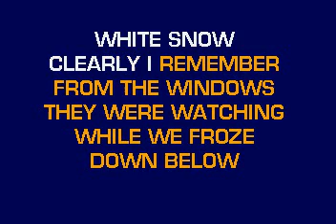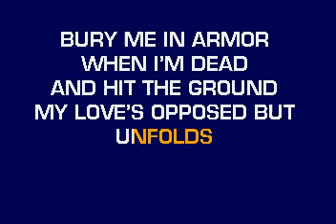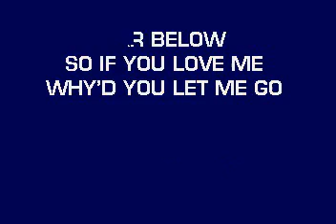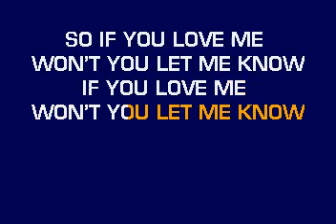[karaoke] CB30075 08 Coldplay Violet Hill